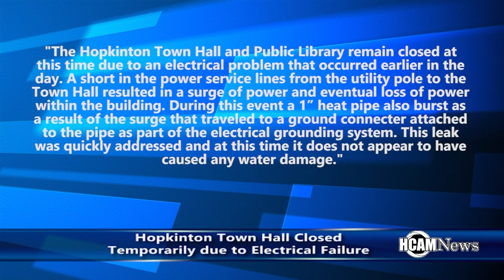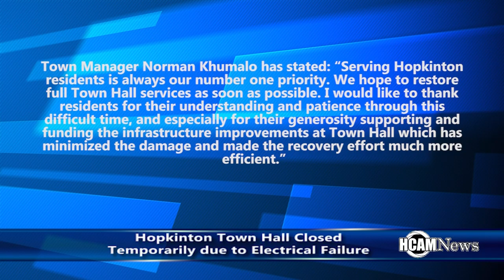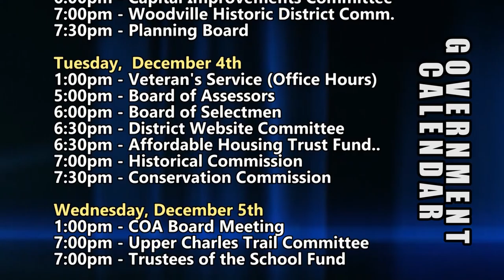HCAM News 11-30-2018